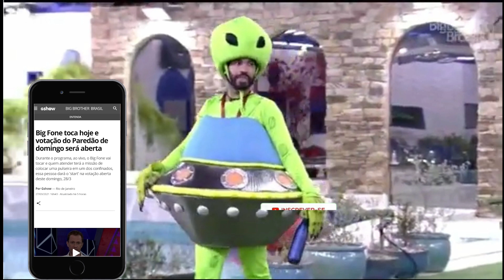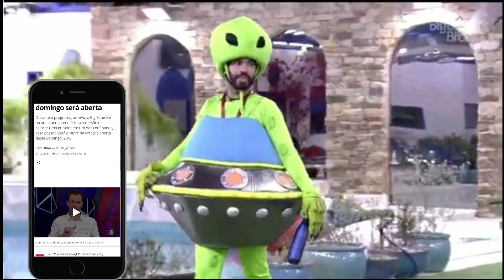BBB21 GIL Cansa de esperar o BIG FONE | HOJE tem BIG FONE ao vivo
gil esperando big fone,  Gil cansa de esperar big fone tocar no bbb21

hoje tem big fone ao vivo no bbb21
formação de paredão no bbb21,  Arthur lider da semana

big Brother ao vivo toca big fone
como vai ser a formação do paredão